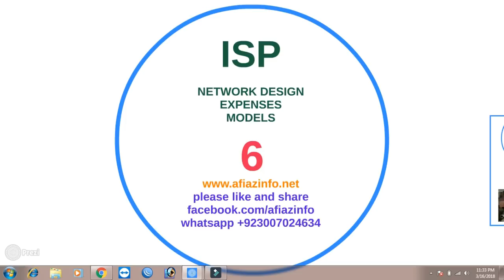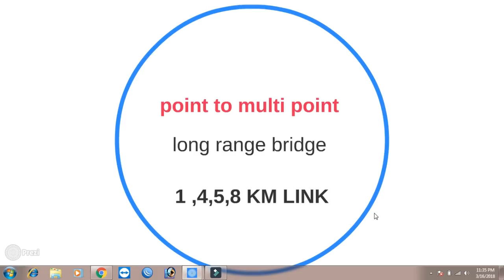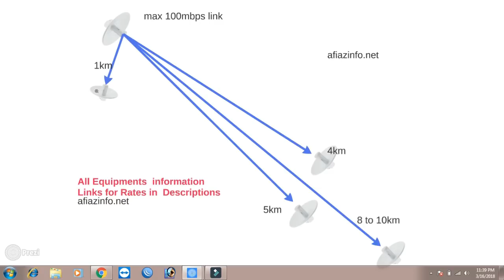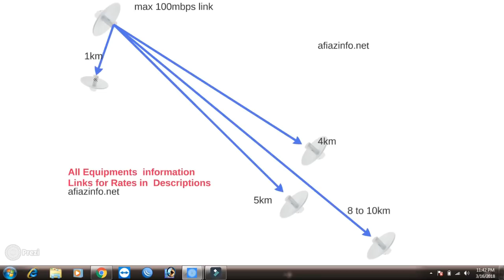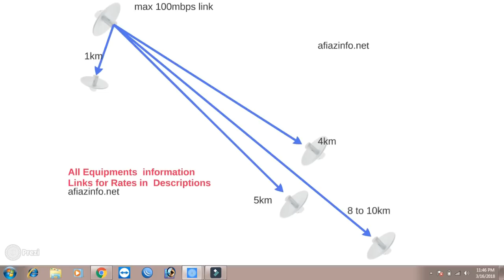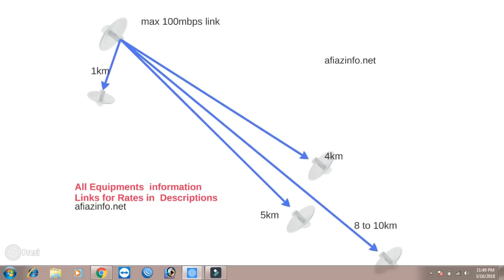ISP | 5 to 10 km long range wifi bridge | point to multi point wireless | hindi urdu (6) Afiazinfo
6th video of how much cost for start ISP (Internet Service Provider)
in this video make 4km 5km or 10km point to multi point  wifi internet  bridge how much cost , how much data travel , what you choose best equipment, and other relevant subject about wireless internet bridge long range wifi bridge
video title :::::: ,ISP | 5 to 10 km long range wifi bridge | point to multi point wireless |  hindi urdu (6) Afiazinfo , :::::
PURCHASE IN PAKISTAN
((==اگر آپ کوئی ڈیوائس خریدنا چاہتے ہیں   مارکیٹ ریٹ سے کم ریٹ پر==))))
رابطہ نمبر =((Fiaz Ali Khan 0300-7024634=Pakistan))
PURCHASE IN INDIA
buy from amazon
UBNT 5GHz LiteBeam AC
UBNT 5GHz LiteBeam SIMPLE
UBNT PowerBeam 400 SIMPLE
rb 3011
mikrotik lhg 24dbi

mikrotik qrt 2shpnd 17dbi 2.4

miktrotik basebox5

tplink cpe 220

how it works wifi signal with omni or directional antenna , omni antenna cover 360 degree but no more coverage why , directional antenna cover 60 or 90 or 30 degree but it is best for long distance coverage

more about my channels
:":":  how to choose best wifi | outdoor wireles | ubnt vs mikrotik , tplink, totolink (urdu hindi) part 3  ":":":":';';';'

tplink is best solution for low budget outdoor client end devices
tplink 5210
tplink 7210
tplink routers
cpe 520
cpe 510
cpe 220
cpe 210

mikrotik made some outdoor device discus on this video,
mikrotik most popular in networking server and router and switches and every thinks about networking all in one solution, small to large network.
some popular equipment made mikrotik
mikrotik routerboard 750
rb 750 router board for office and home use
rb 2011 and rb 3011 router board use for small business
rb ccr series for large networking routers
wireless devices , rb metal
mikrotik metal
mikrotik grove
mikrotik sxt
mikotik sxt lite 2 ghz and 5ghz
mikrotik sxt 5 ac
mikrotik basebox
mikrotik omnitik
mikrotik server
mikrtoik hotspot
==how to get sport and bandwidth anywhere in paktistan===
MUHAMMAD AZAM BUT

ubnt lite beam ac
ubnt powerbeam ac
long range wireless
nano station
nano station loco m5
nano beam m5 ac
ubnt rocket m2
ubnt rocket m5
long distance wireless bridge

my previews video::::::::::::
how to start your own internet busines ! ISP Server !  PPPOE and HOTSPOT server part 4 (urdu hindi)
in witch part 4
how to connect via pppoe , internet security via username and password.